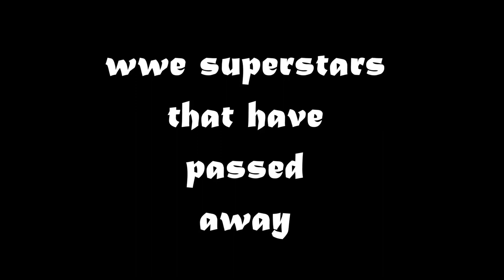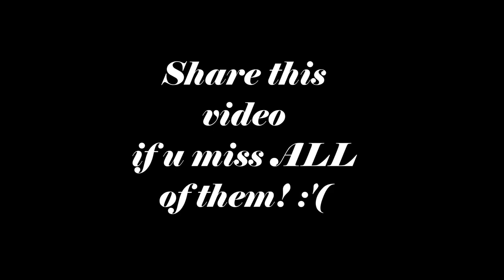wwe dead wrestlers 2014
This is a VERY SPECIAL tribute video so that we will ALWAYS remember every single one of them.